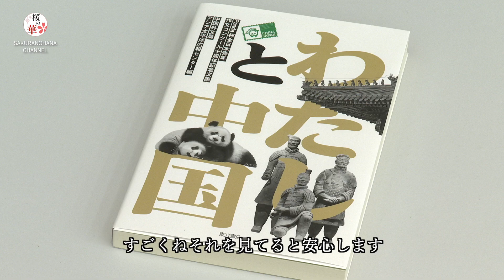Panda杯 全日本青年作文コンクール2024 訪中団壮行会・十周年記念文集発表会 東京で開催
9月20日、中国外文局アジア太平洋広報センター、中国駐日本大使館、日本科学協会が共催した 「Panda杯」 全日本青年作文コンク一ル2024訪中団壮行会、及び十周年記念文集発表会が東京で開催されました。

中国駐日本大使館公使の施泳氏、日本科学協会会長の高橋正征氏、中国外文局アジア太平洋センター東京支局長の呉文欽氏、そして訪中する若者たちや招待されたゲストを含む、約100人が出席しました。